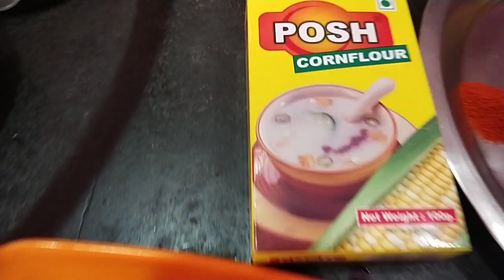Eating Show &Recipe Share with Chhanar Dalna .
Used gadgets :
 Tripod :